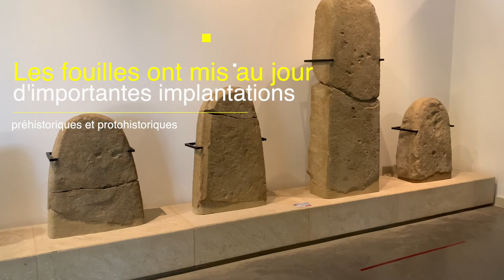Site archéologique Vaison-la-Romaine - Partie 1 - Archaeological site Vaison-la-Romaine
Le site de Vaison-la-romaine, en Provence, un des sites gallo-romains les plus vastes mis à jour - Partie 1 : situation
The site of Vaison-la-Romaine, in Provence, one of the largest Gallo-Roman sites discovered - Part 1: Situation